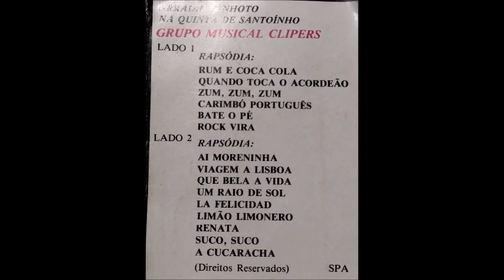grupo musical clipers 1986 rapsodia lado b